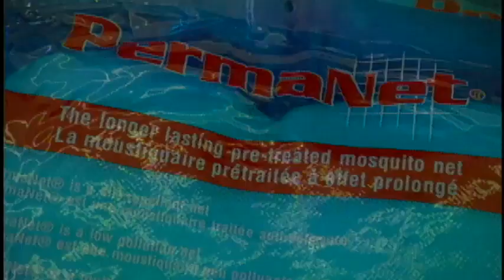JCI Nothing But Nets 中文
Every 30 seconds, a child dies from malaria. The disease keeps children out of school, exhausts medical resources and crushes economies. All it takes is a $10 insecticide-treated bed net to protect a family from the disease-carrying mosquitoes for up to 5 years. JCI Members are working to save lives in sub-Saharan Africa through the JCI Nothing But Nets campaign.